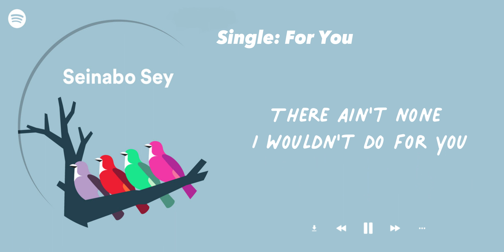For You - Seinabo Sey (Lyrics)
Lyrics:
For you
I'd do anything for you
For you
There ain't none I wouldn't do for you
Your Beauty makes the sun rise for you
The moon also shines for you
For you
For you, I'm cooked to you so rare
You are and someone's there to believe me
Never leave me
With you there are so many new things to be done
For you
With the tears in my eyes for you
"Love me" is my cry for you
Alone in my room for you
I'm brought out of the gloom for you
For you
You are and someone steady to believe in
Never leave me
For you
Hey
Ooh-ooh-ooh-ooh
Ooh-ooh-ooh-ooh
For you
For you
For you